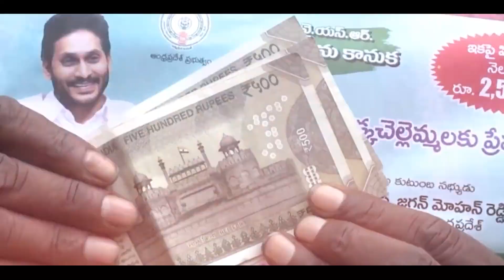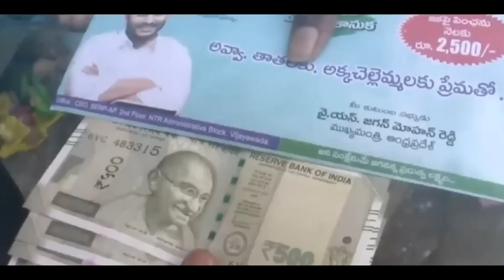అవ్వాతాతలకు ఆత్మగౌరవం | YSR Pension Kanuka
టీడీపీ హయాంలో చంద్రబాబు అవ్వాతాతలను చులకనగా చూశాడు . ఒకరు చనిపోతేనే మరొకరికి పెన్షన్ అంటూ నీచంగా మాట్లాడాడు. అదే మన జగనన్న వచ్చి రాజన్న బిడ్డగా పెన్షన్లు పెంచి పెద్ద కొడుకు అయ్యారు. దేశంలో ఎక్కడా లేని విధంగా  సూర్యోదయంకు ముందే ఇప్పుడు  అవ్వాతాతలకు పెన్షన్లు అందిస్తున్నారు. ఔను ఇది నడుస్తున్న చరిత్ర.  జగనన్న పాలనలో దేశానికే ఆదర్శంగా మారిన సంక్షేమాంధ్రప్రదేశ్ చరిత్ర.